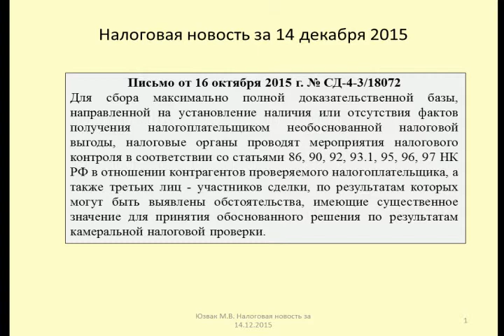14122015 Налоговая новость об осмотре помещений при камералке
Юзвак Максим рассказывает об осмотре помещений контрагента при камеральной проверке декларации по НДС